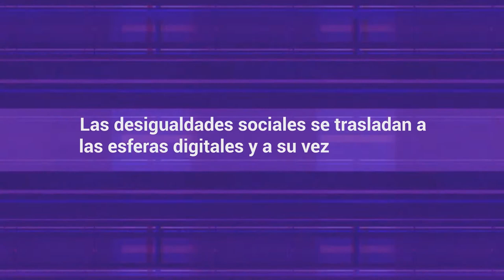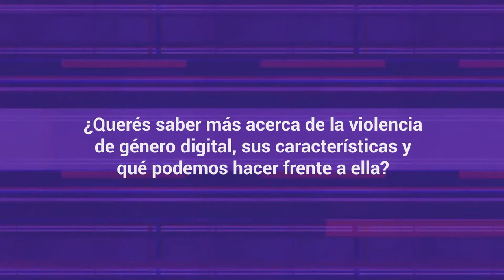¿Qué es la violencia de género digital?